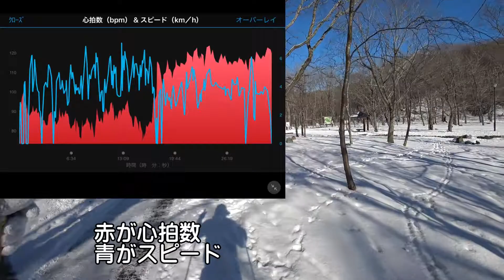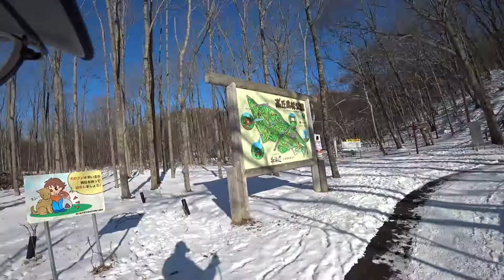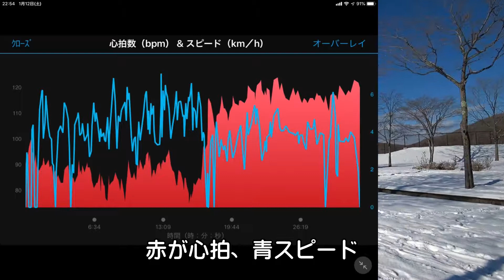住友生命バイタリティ(53) 歩くスキーでポイントゲット マー君を褒めちぎりつつ滑る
2019年1月7日。この日は苫小牧緑が丘公園で歩くスキーにチャレンジし、またまた歩くスキーでのバイタイリティポイント獲得に挑戦しています。30分をノロノロとやった結果ポイントはつくのかどうか、ご覧下さい。また、冬の雪に閉ざされた球場の横でマー君についても語っています。

ご挨拶
　ご覧頂きありがとうございます。北海道苫小牧市在住の高校野球とジョギングが大好きなジョギングバカです。